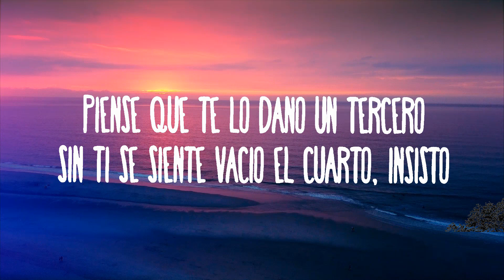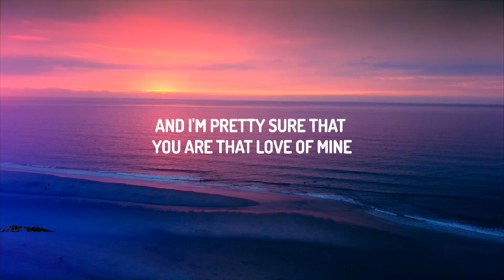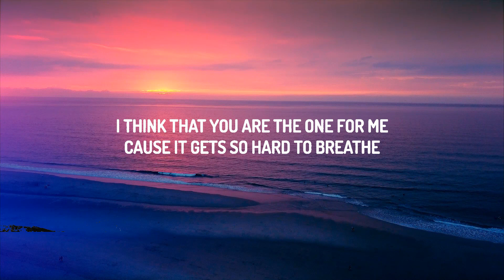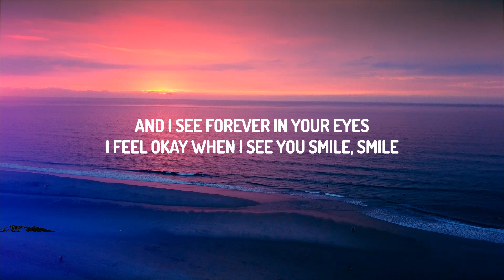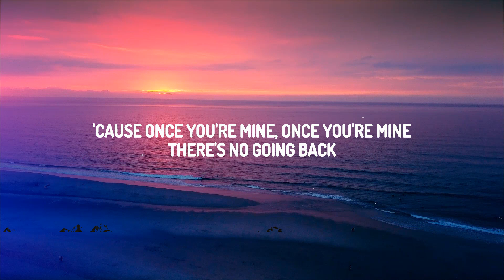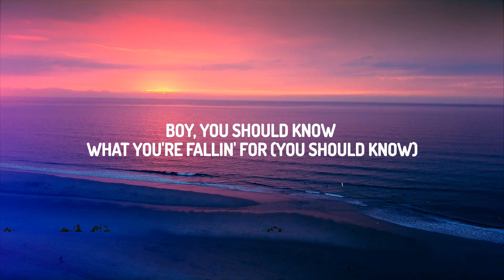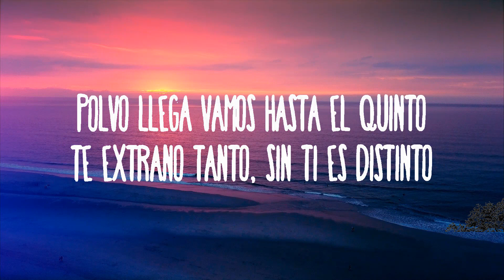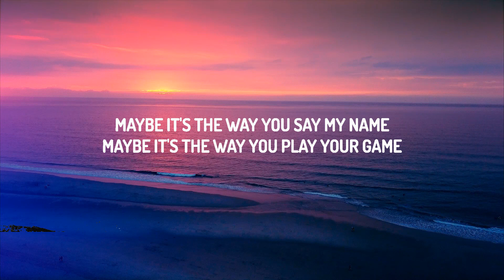Playlist || KAROL G - Amargura || Vibe Song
KAROL G - Amargura
» Descargar:

(Letra):
[Intro]

[Verso 1]
Hey

[Outro]
Ayy

Amargura

KAROL G - Amargura
» Descargar:

(Letra):
[Intro]

[Verso 1]
Hey

[Coro]
Por fuera me río, pero por adentro estoy rot